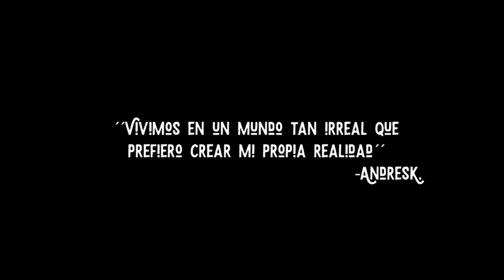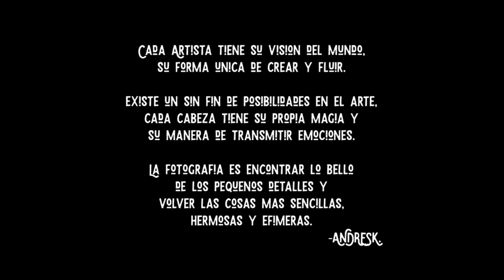Andres Kuch- Mexico-Arte Global by Malvicino Palermo- Menduina Schneider Art Gallery.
Video de Trayectoria del Artista Andres Kuch México para el proyecto "El 4to Ojo" Primer Salon de Fotografia en MS Art Gallery Los Angeles.

Creadores del Proyeto  Alejandra Malvicino y Victor Palermo

Gestion Cultural Internacional de Arte Global by Malvicino Palermo